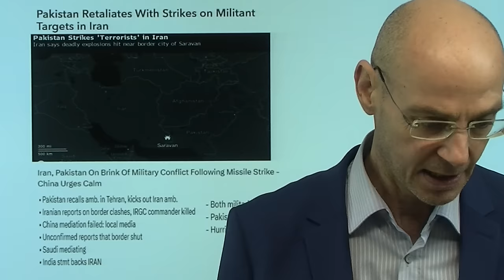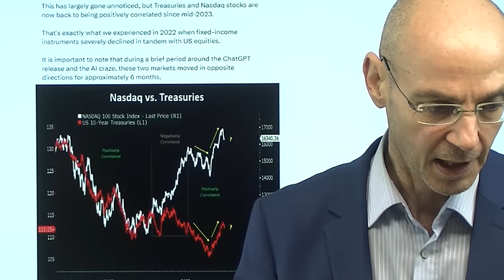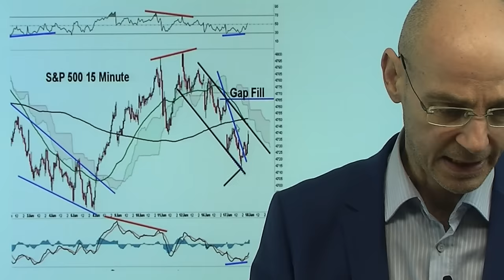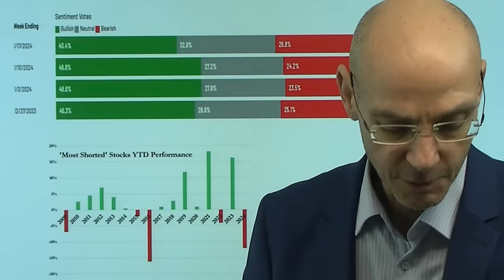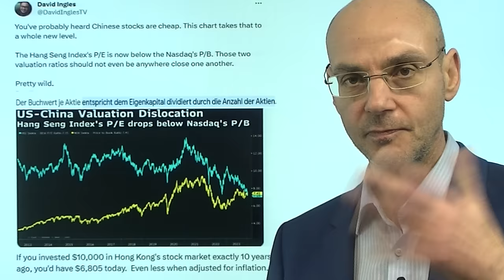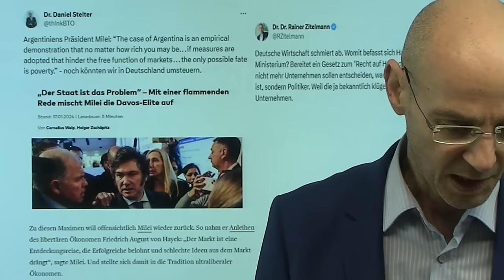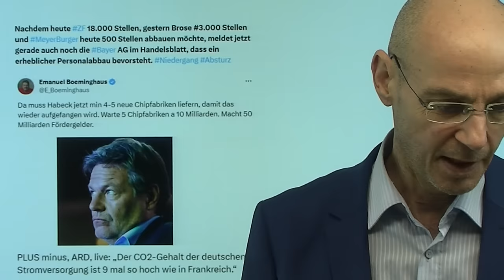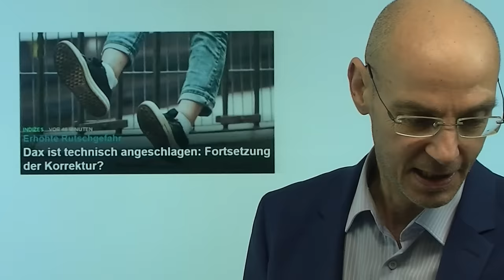Die Lage der Aktienmärkte - und seltsame Nachrichten! Videoausblick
Hinweise aus Video:

1. Zinsen: EZB-Mitglieder signalisieren erste Zinssenkung im Juni

2. Dax ist technisch angeschlagen: Fortsetzung der Korrektur?

Die Aktienmärkte hoffen auf schlechte Nachrichten aus der Wirtschaft, damit die Zinsen möglichst bald und möglichst stark sinken werden, während in der Welt seltsame und unerwartete Dinge passieren: so droht jetzt etwa ein Krieg zwischen Pakistan und dem Iran, etwas, das vor kurzem noch niemand auf dem Schirm hatte. Dann die gestrige Rede des argentinische Präsidenten Milei, der die westlichen Welt in Davis noch einmal an ihre Erfolgsformel erinnert hat, während eben dieser Westen zunehmend auf eine staatliche Lenkung der Wirtschaft setzt und damit den Wohlstand zu verspielen droht. Die US-Aktienmärkte im späten Handel mit einer Erholung - Dollar und Renditen sowie die Zinserwartungen bestimmen den Takt der Märkte..